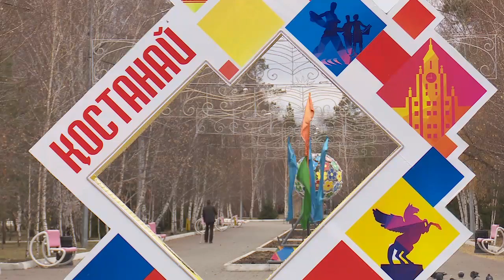В Казахстане стали чаще разводиться